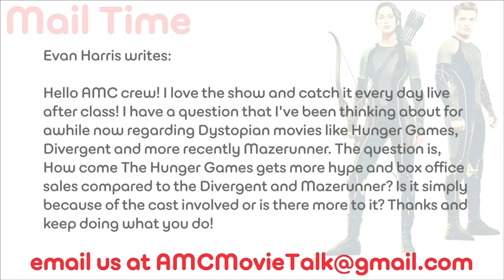THE HUNGER GAMES Hype – AMC Movie News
Evan Harris writes:

Hello AMC crew! I love the show and catch it every day live after class! I have a question that I've been thinking about for awhile now regarding Dystopian movies like Hunger Games, Divergent and more recently Mazerunner. The question is, How come The Hunger Games gets more hype and box office sales compared to the Divergent and Mazerunner? Is it simply because of the cast involved or is there more to it? Thanks and keep doing what you do!